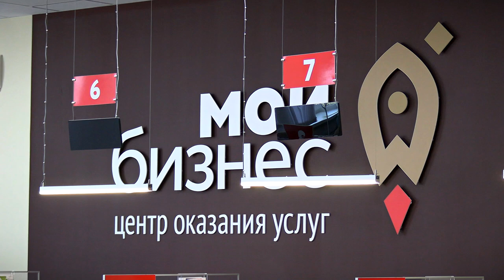По итогам полугодия Тверская область заняла первое место в ЦФО по объёму предоставленных микрозаймов